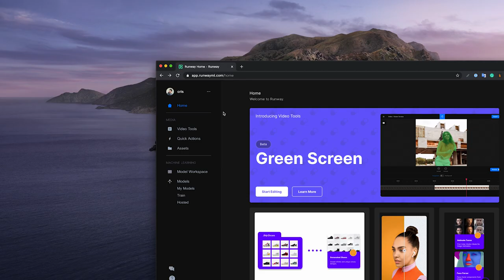Green Screen: Professional Rotoscoping Using AI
Start creating now.

Create professional rotoscoping and masks in a few seconds with Runway’s Green Screen. With just a few clicks, you can create custom masks for all your videos. Rotoscoping done with AI.